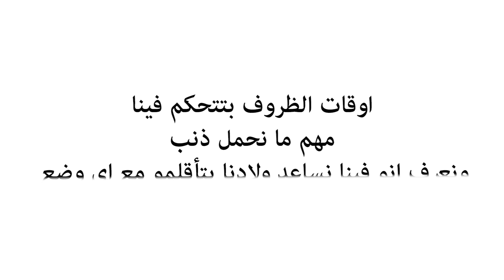الشعور بالذنب في ظروف لا يمكن السيطرة عليها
الشعور بالذنب كوالد أمر عالمي. وهناك العديد من الأسباب للشعور بالذنب. في بعض الأحيان على الرغم من الظروف. من المهم أن تكون هادئًا مع نفسك وأن تركز على الأشياء التي يمكنك التحكم فيها.